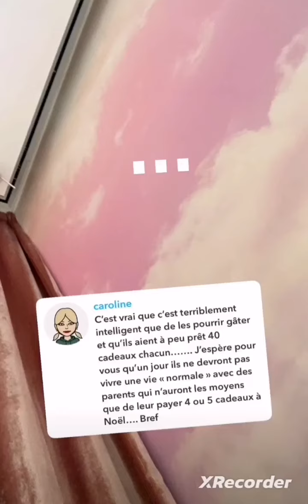Jessica Thivenin critiquée sur le fait que ses enfants soient trop gâtés pour un Noël 🤔